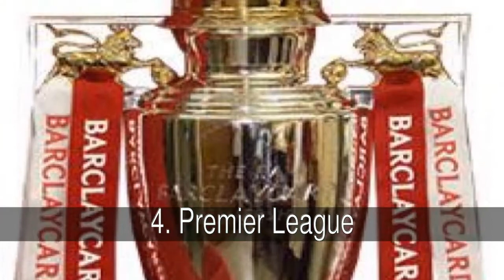Mejores diseños de trofeos de fútbol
Os muestro los trofeos futbolísticos más importantes de España y el resto del mundo para que votéis el que más os guste.

En la lista de mejores diseños de trofeos de fútbol tenemos:
1. Mundial de Naciones
2. Mundial de Clubs
3. Champions League
4. Premier League
5. Supercopa de Europa
6. Copa Libertadores
7. Europa League
8. Copa Confederaciones
9. Supercopa de España
10. Eurocopa de Naciones
11. Copa del Rey
12. Copa Sudamericana
13. Copa Inglesa
14. Liga Española
15. Copa Jules Rimet (Primera Copa del Mundo)
16. Copa Africa de Naciones
17. Copa América
18. Champions League de Africa
19. Bundesliga
20. Liga Francesa